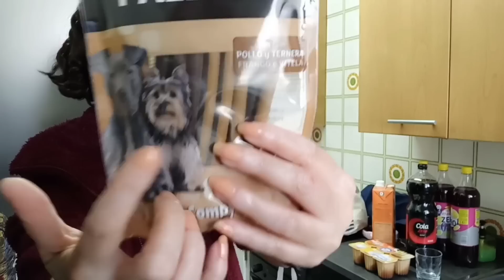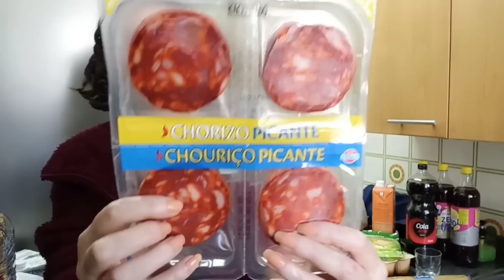Compra MERCADONA 🛒 cuatro cosillas que necesitaba